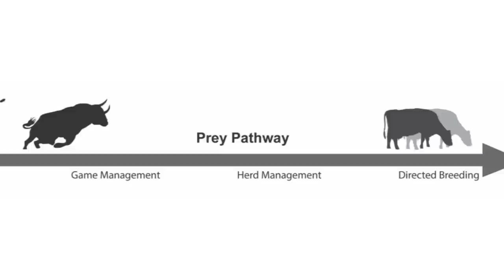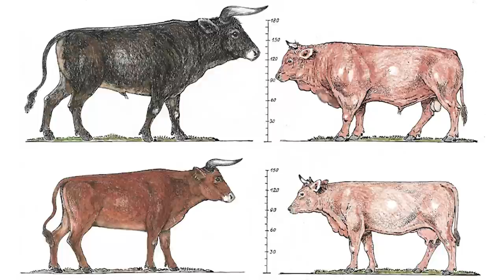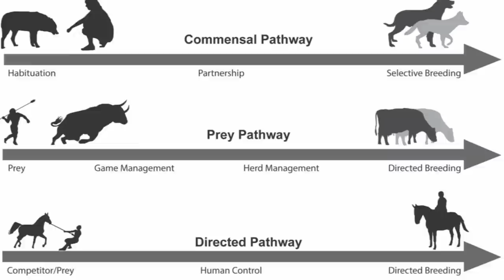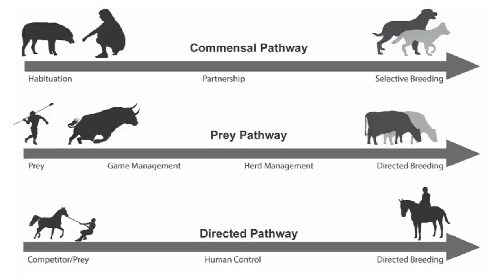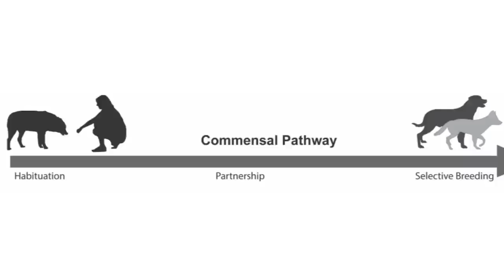The Day Humans First Domesticated Animals: The Dawn of Domestication | Early Humans Documentary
The world over, certain animal species are used by human beings, in a multitude of different ways. Hoofed mammals have been used as beasts of burden on farms; some bird species are used for their eggs; and we keep a multitude of different creatures as pets - everything from fish to dogs. Animals are also eaten by the human race; and specific breeds are developed for their tastes. Now, you'll notice, that not all of these animals exist in flourishing populations in the wild. It's not a common sight to see huge populations of wild horses anymore, nor do you see packs of domestic dogs hunting prey in the wild. Many of these creatures are a product of human domestication, a process which started thousands of years ago.

In today's video, we will be exploring the domestication of several different species - focusing mainly on domesticated species that are common across the world today. We will go in chronological order, starting with the domestication of the dog, and ending with llamas and alpacas. The stories that take place between the domestication of these two species spans over ten thousand years, and will take us across the whole world in the process. We'll take a look at how these animals were domesticated, where and when the domestication first took place, as well as the reasons for the domestication in the first place. Sit back and relax, as we take a journey through time to explore the earliest domestication of animals.

00:00 Intro
2:07 How are animals domesticated?
6:14 Dogs
8:32 Goats
10:15 Pigs
12:50 Sheep
14:52 Cattle & Zebu
16:55 Cats
18:40 Chickens
20:45 Donkeys
22:47 Ducks
25:20 Camels
27:55 Bees
30:04 Horses
32:31 Pigeons
35:03 Llamas & alpacas
36:42 Outro